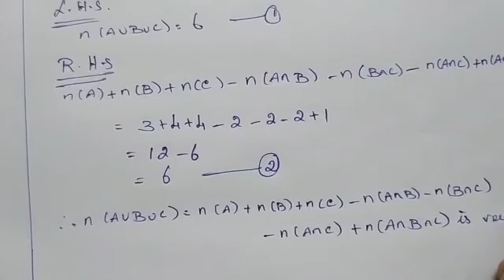9th Maths Cardinality sets Exercise 1.6 - 3 / TN Samacheer New syllabus /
9th Maths Cardinality sets Exercise 1.6 - 3 / TN Samacheer New syllabus /